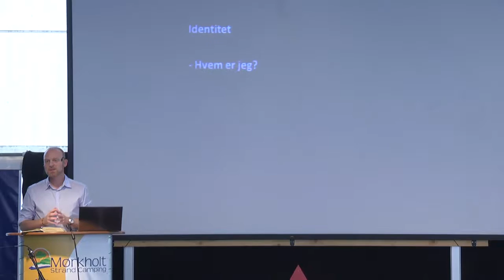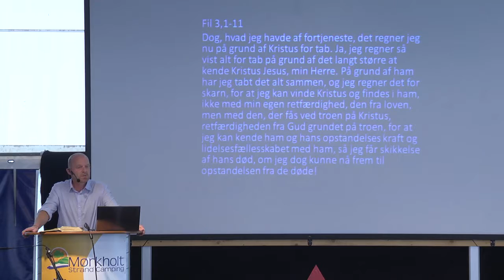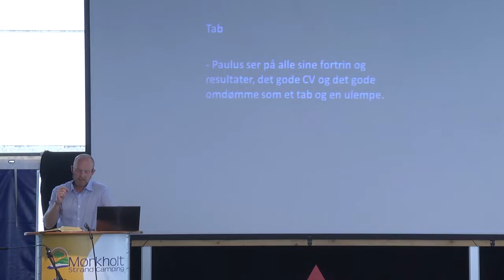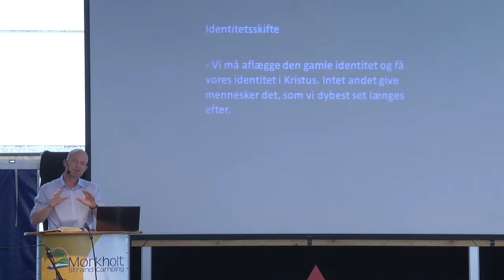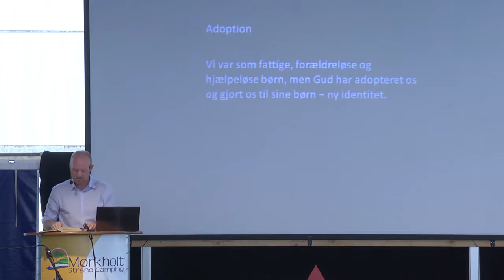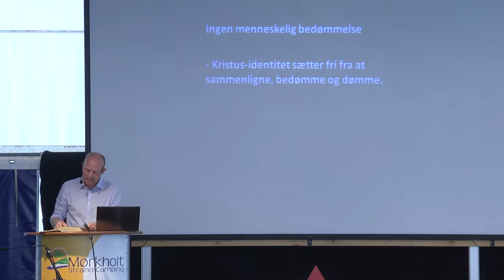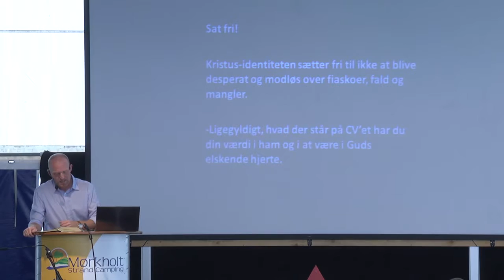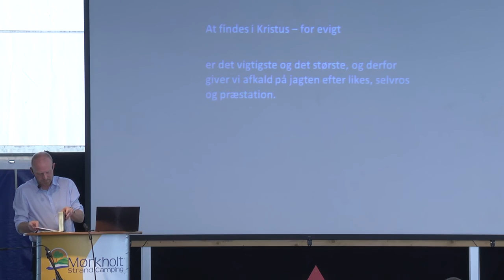Mørkholt FC2 2016 Bibeltime onsdag Roar Steffensen